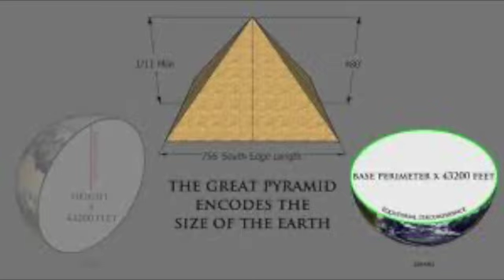Antartica on maps BEFORE it was discovered?!?! Weird History You Never Knew You Needed to Know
About Bobbie
I began my spiritual journey in 2009 after the death of my partner Steve. After losing him, I was left with heartbreaking grief and more questions than answers. What I did know was that there had to be more than what I was taught in my traditional Catholic upbringing. There had to be some way to find peace in this life of heartbreak and loss.

I was introduced to Buddhism by a friend. It was the first thing I found that made sense to me on a spiritual level. Steve was indigenous and I found and was comforted by a familiarity between his native spiritual practices and those I learned about in my introduction to Buddhism. It has been almost 15 years since I started my journey and I continue to learn and grow everyday.

Not only have I found the peace that I was so desperately searching for, I also found so much more. I used the knowledge I learned on my journey to design the life I have always wanted, a life full of abundance where I am free to be my true authentic self. I would love the opportunity to show you how I did this and to teach you how to find peace and create the life you dream of.

✅ Please watch this videos also if you are interest 🙏🙏🙏

✴️ Roswell UFO Crash - What you don't know! Ep. 3 : Weird History You Never Knew You Need to Know

Sending Love
Bobbie Reads